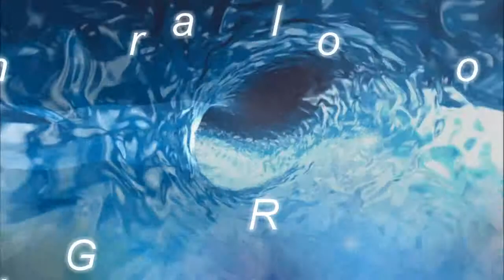The Reflective View Episode 3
Guest Gino Walker
Living in Joy